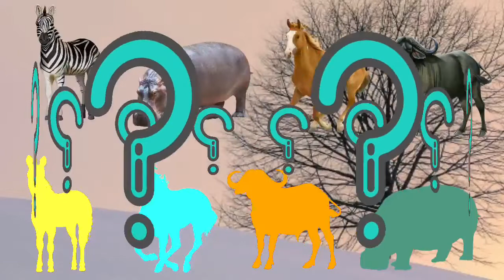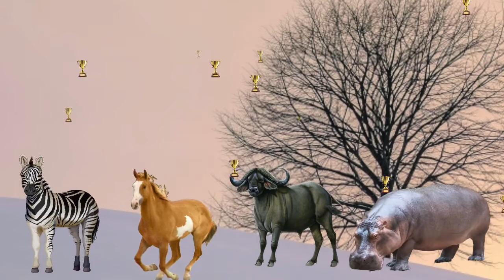cute animals buffalo, zebra, Hippo or horse choose the right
cute animal
animal
choose the right
cow
buffalo
horse
zebra